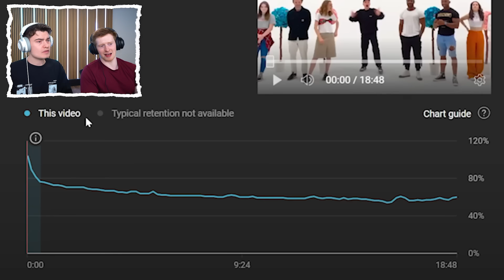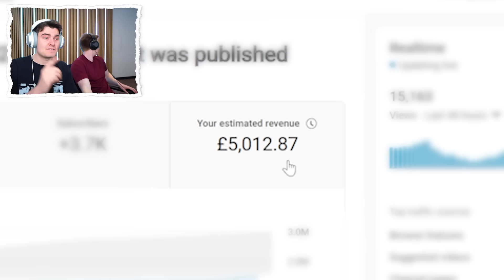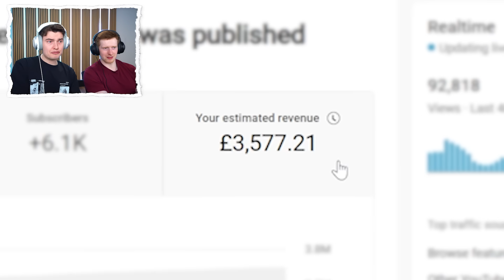5 SECRETS You Missed In My Most Viral Videos (Part 2)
5 things you missed in our most viewed videos